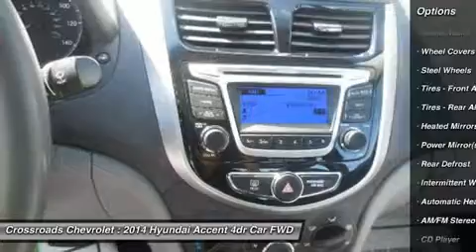2014 Hyundai Accent P00309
2014 HYUNDAI ACCENT Mt. Hope, WV
Stock# P00309

Crossroads Chevrolet
191 Crossroads Dr.

Pick up this Triathlon Gray Metallic 2014 Hyundai Accent, available today. Featuring Automatic transmission, it has 1903 miles. This could be the one you've been searching for.